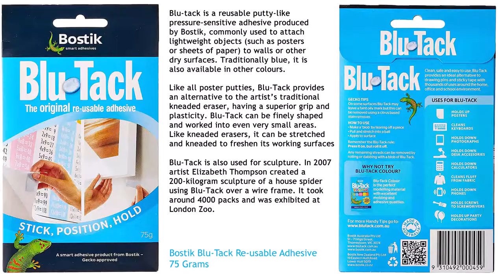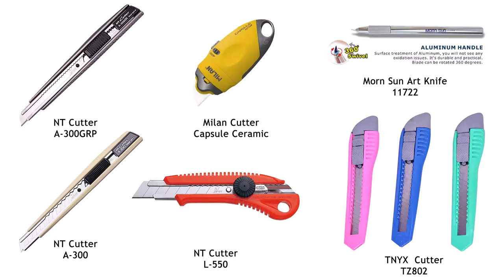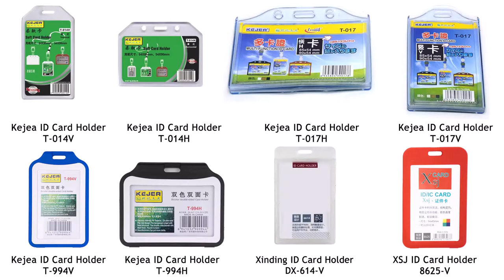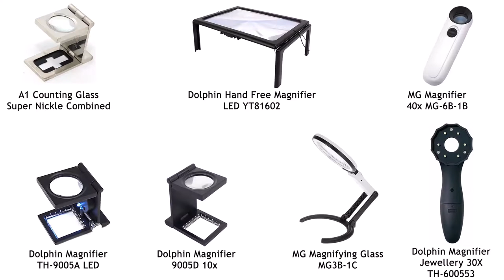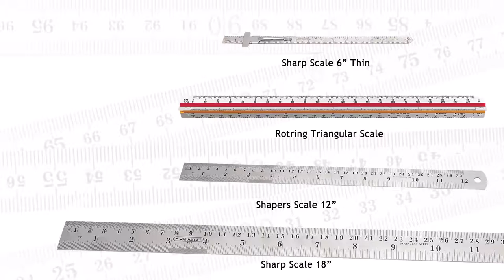stationeryworld com Video Catalog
We introduce you to the first online stationery store wherein products can be ordered at less than MRP.

stationeryworld.com is a platform to enable to buy quality stationery at reasonable price and delivered to any location in India.

For over 54 years, we have been pioneers in the field of Office Supplies, Drawing Equipments & Quality Stationery. Established in 1966, formerly known as Madhu Trading Company, our operations are based out of Chennai. Over the timeline, we have served over 55000 satisfied customers.

Abacus
Adhesive
Alsi Pad
ATM Card Holder
Ball Pen
Binder Clips
Book Ring
Book Shelf
Book Stand
Book Strap
Bookends
Brochure Stand
Brush Pen Sets
Cable Tie & Twist Tie
Calculator
Calligraphy Pens
Calling Bell
Card Case
Cash Box
Clip Dispenser & Clips
Clip Pad
Color Pencils
Compass
Copy Holder
Corner Cutter
Correction Tools
Counter
Cutter Blades
Cutters
Cutting Mat
Damper
Direction Compass
Double Sided Tapes
Drawing Ink
Drawing Pen
Drawing Pen Sets
Dust Bin
Duster
Embossing Machine
Embossing Tapes
Eraser
File & Paper Cabinet
First Aid Box
Flexible Curve
Fountain Pen
Gem Clip
Glue Stick
Gun Tacker
Hooks
Hot Melt Gun & Sticks
Identity Card Holders
Identity Cards Cover
Ink Converter
Inks
Key Box
Key Holder
Key Tag
Labeling Ink Roll /Spares
Labeling Labels
Labeling Machine
Laser Pointers
Laundry Bag
Luggage Tag
Magazine & File Rack
Magnets
Magnifying Glass
Markers
Masking Tapes
Mobile Stand
Name Card Case
Name Card Holder
Name Card Stand
Name Plates
Nibs
Notebook
Numbering Machine
Numbering Spares
Office Sets
Packing Materials
Paper Clips
Paper Clips - Magnetic
Paper Shredder
Paper Tray
Paper Trimmer
Paper Weight
Pen Stand
Pencil Lead
Pencil Sharpener
Pencils
Pin & Clip Box
Pins
Poster Holder
Printing Kit
Program Stand
Punch Guard
Punching Machine
Push Pins
Refills
Roller Pens
Rubber Bands
Scale
Scissors
Stamp Pad
Stamps
Staple Remover
Staplers
Staples
Sticky Notes
Suggestion Box
Tag Guns
Tag Guns Needle
Tag Pins